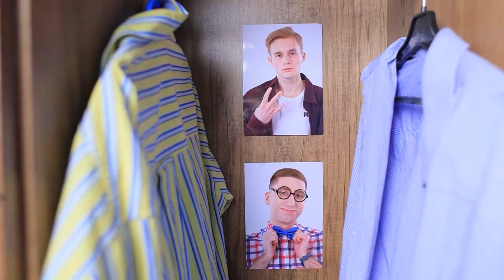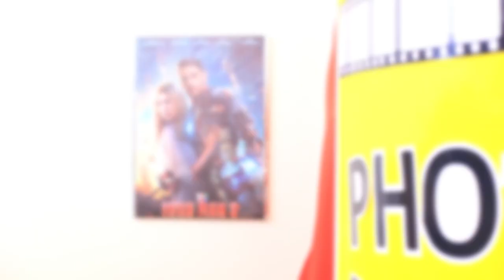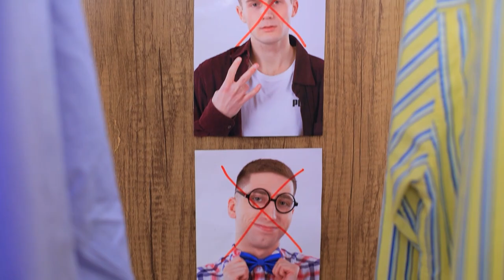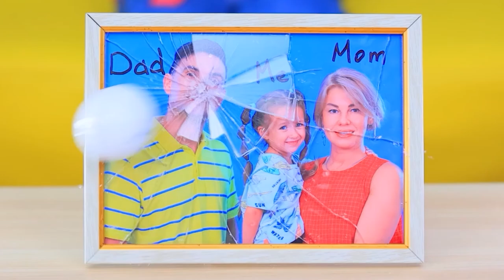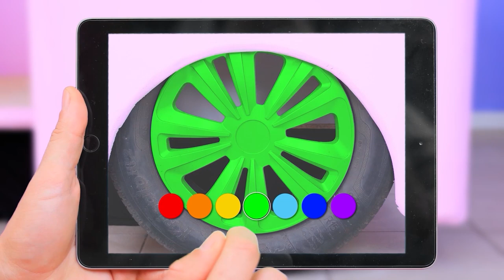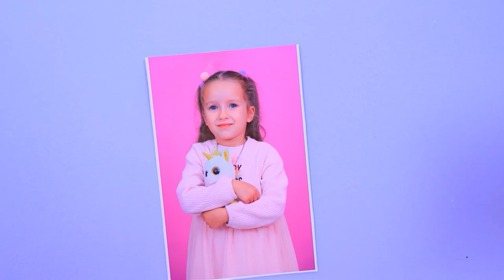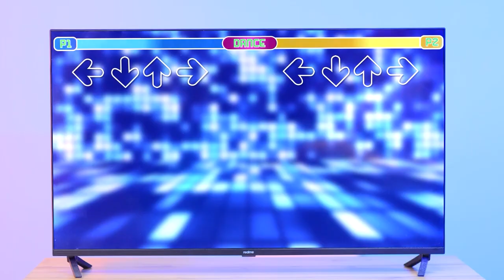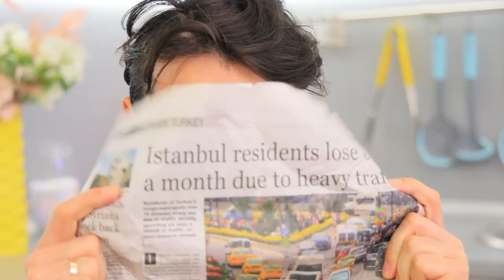We Build a Tiny House at Home! Dad vs Boyfriends!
Welcome to the ultimate tiny house showdown! In "We Build a Tiny House at Home," it's a battle of skills between Dad and Boyfriends. Watch as they go head-to-head in a hilarious competition to construct the most incredible mini home right in their backyard! With tools flying, laughter echoing, and creative chaos ensuing, who will emerge victorious in this epic showdown? Join us for a rollercoaster ride of construction mishaps, friendly rivalry, and loads of fun. Get ready to witness a tiny house-building adventure like no other! Who will win the title of the ultimate DIY champion? Let the building bonanza begin!